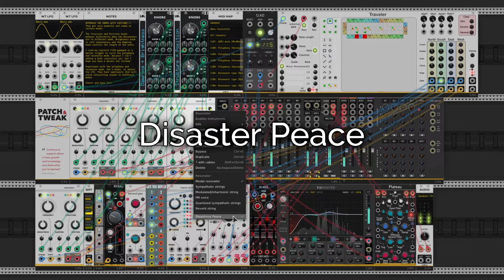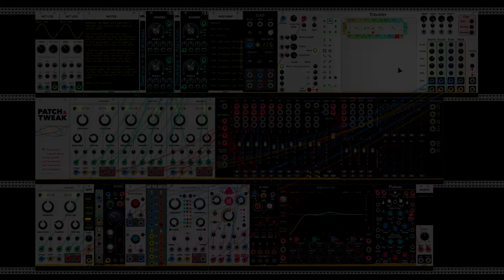Journey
Traveler x 4 Resonators